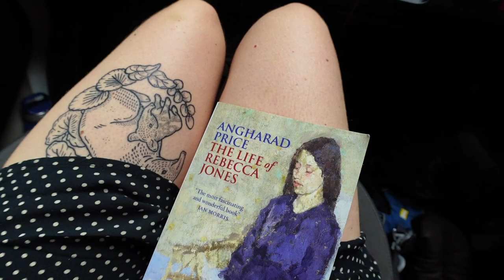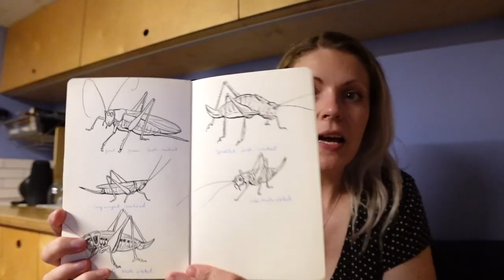A Typical Day in our Vanlife ~ Before a Thunderstorm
Following a normal day in our van in Wales, Uk - working in my sketchbook and exploring and stopping over in new places. And, we ended the day witnessing the biggest lightning storm we've ever seen! Hope you enjoy watching!

0:00 intro
2:51 finding water
3:45 rainy vegan lunch
5:43 lakeside park up
9:12 lightning storm
11:22 drawing in my sketchbook
12:34 outro